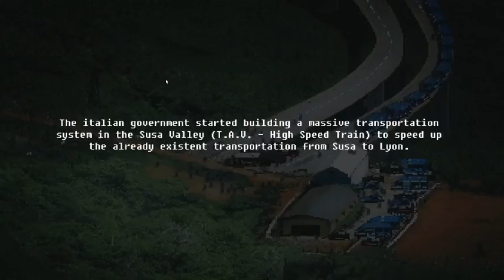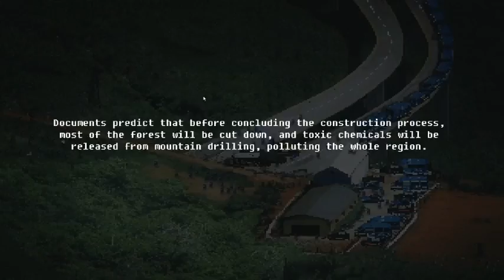Trying to start a Riot Peace Vs Police | RIOT:Civil Unrest